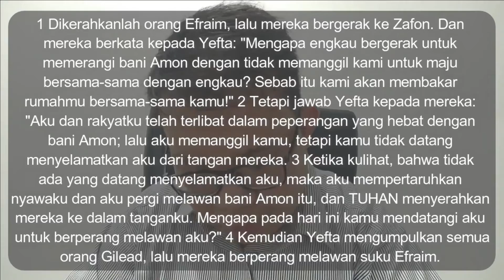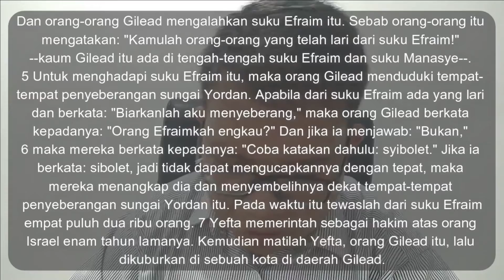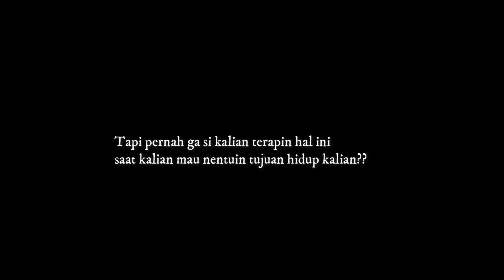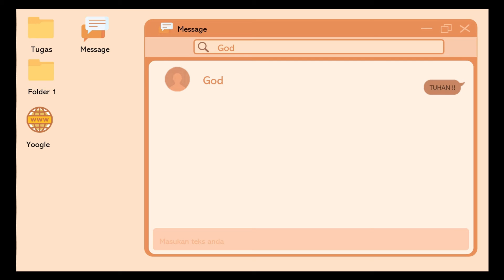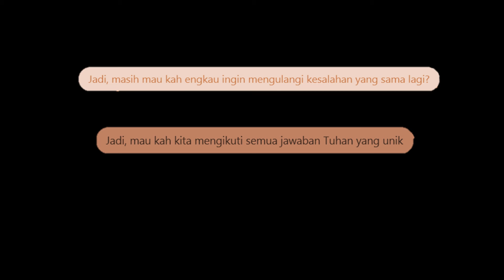Saat Teduh Bareng Yuk-24 Mei 2021-Menjadi Peredam Konflik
Halo Youth Kanaan! Hari ini ayo kita Saat Teduh Bareng bersama GI. Ivan mengenai singkat namun berdampak besar. Selamat saat teduh semuanya!!